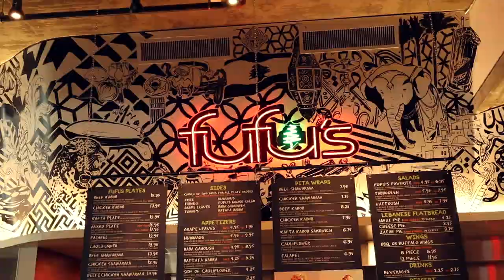Food Lab, Riverside California || QUICKIE VLOG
I am in my home city checking out the new FOOD LAB in downtown riverside. I always love going to downtown Riverside but offen wished there were more things to do and eat there. It looks like this is the start of that becoming a reality.

Camera Canon 70D …

2nd Camera (go pro) …

3rd camera (iPhone 6) …